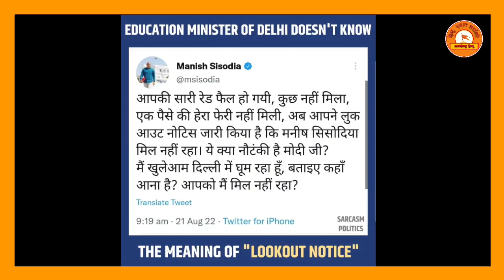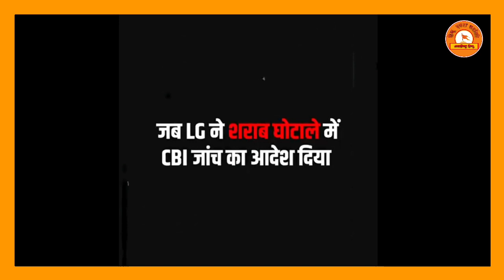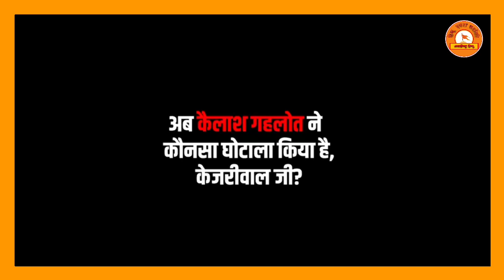अब हकला खान की पठान की बारी है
अब हकला खान की पठान की बारी है | असहिष्णु हिन्दू